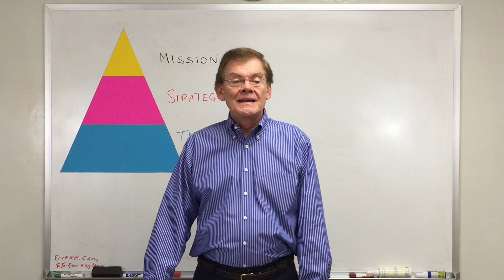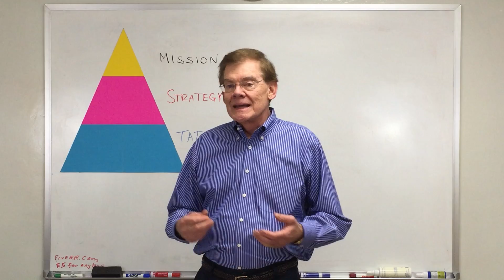Create excitement and the money will follow